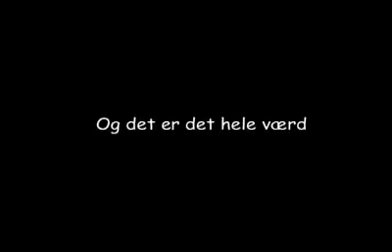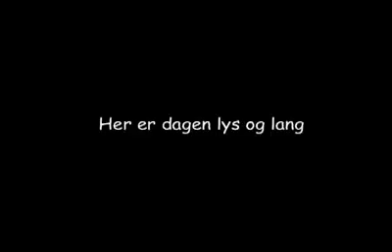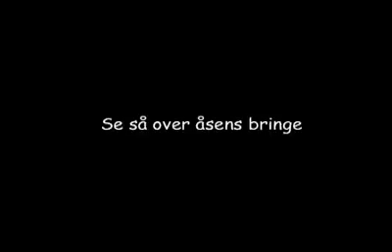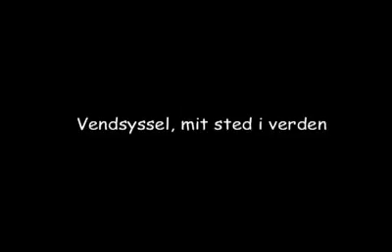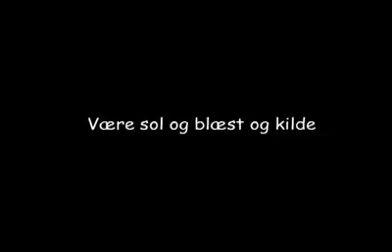Vendsyssel Jens Stage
Ny Vendsyssel sang skrevet af Jens Rosendal, Ballum og musik af
Poul Erik Jensen, Ø. Brønderslev - er med i det nye nodehefte med hele 15 nye Jens Rosendal digte.